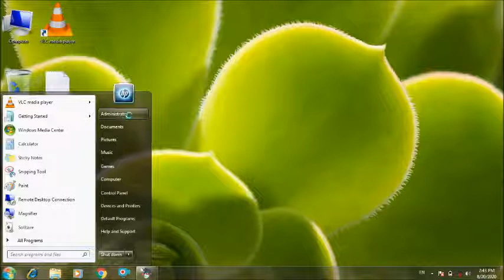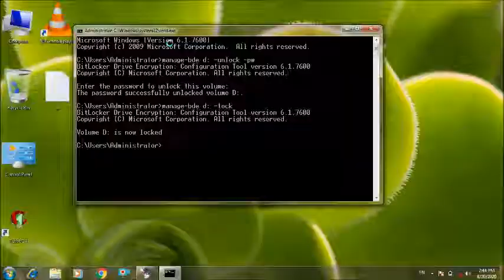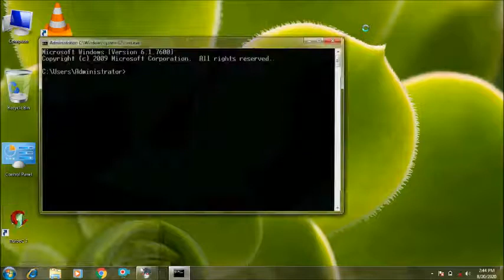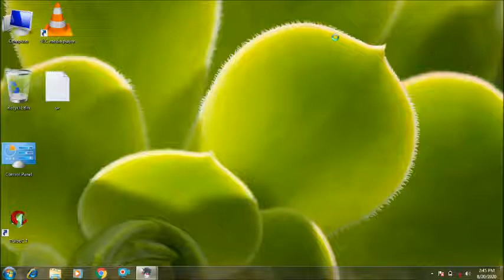How to lock and unlock bitlocker using cmd how to set screen saver using cmd create random password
Hello friends
how to lock and unlock bitlocker
how to lock and unlock bitlocker using cmd
how to set screen saver using cmd
how to ribbons in windows using cmd
how to create random password using cmd in windows
how to create random password on user using cmd